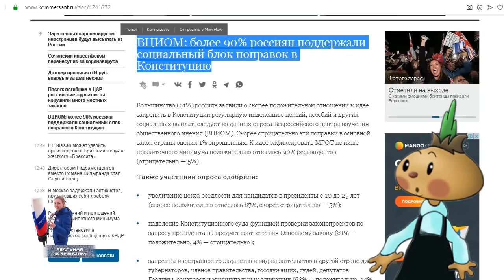ВЦИОМ: 90% россиян поддержали поправки в Конституцию РФ? ПРОПАГАНДА ОТРАВЛЯЕТ!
Большинство россиян заявили о положительном отношении к идее закрепить в Конституции регулярную индексацию пенсий, пособий и других социальных выплат, следует из данных опроса Всероссийского центра изучения общественного мнения. Скорее отрицательно эти поправки в основной закон страны оценил 1% опрошенных. К идее зафиксировать МРОТ не ниже прожиточного минимума положительно отнеслось 90% респондентов.
Зачем нам какой-то референдум, когда есть пропагандисты? Зачем вообще нужна Конституция.. если ее можно просто переписать в любой момент силами небольшой группы продажных людей? Кто и зачем переписывает нашу историю? И зачем мы вообще верим этим людям - пропагандистам. Это "Реальная журналистика", коротко о главном сегодня. Поехали!